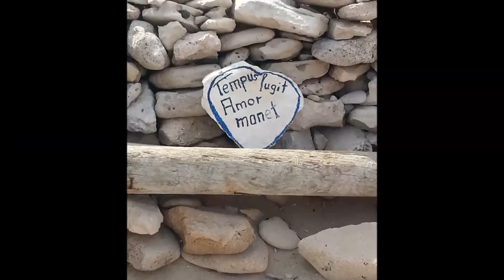Formentera travel Vlog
una perla di formentera ses illetes